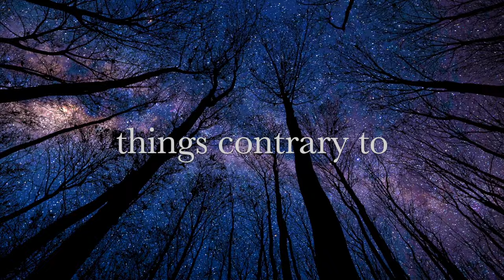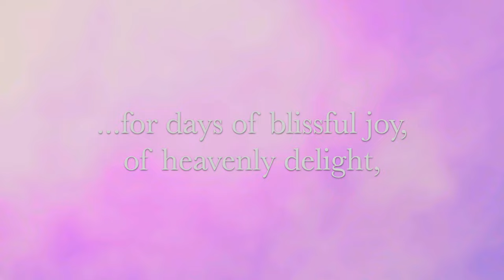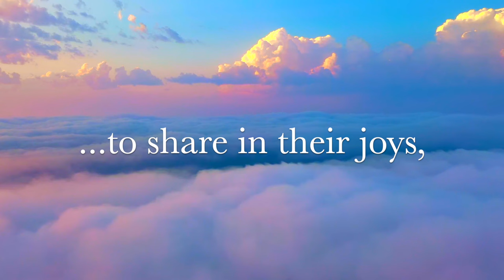Sorrow Not, from the Baha'i writings (Matthew Levine)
This beautiful verse is from the writings of Baha'u'llah and the song is from the album, "A Sacrifice to Thee" by Matthew Levine. Kurt Asplund wrote the melody and Matthew Levine arranged and directed the choral piece. You can purchase this song and the other wonderful songs on this album on 9starmedia.com.